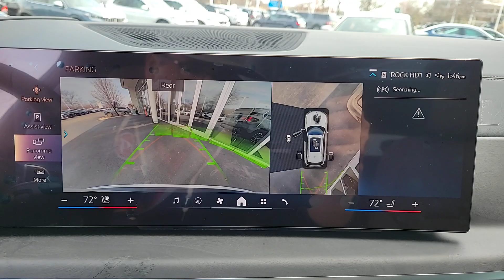2024 BMW X5 xDrive40i IL Chicago, Evanston, Highland Park, Deerfield, Northbrook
New 2024 BMW X5 xDrive40i available at Fields BMW Northfield located in 700 Frontage Rd, Northfield, IL, 60093. Servicing the Chicago, Evanston, Highland Park, Deerfield, Northbrook area.

Get acquainted with the  2024  BMW X5. The BMW X5: The inspired Sports Activity Vehicle® that set the standard for  luxury, utility, safety, and performance.  These are just some of the great options this vehicle comes with: Heated Steering Wheel
, Intelligent Auto on/off High Beams, Pre-Collision System, Lane Departure Warning, Panoramic Roof, Navigation System, Sun/Moonroof, Keyless Entry, HANDS-FREE LIFTGATE, All Wheel Drive. Spacious and refined on the inside. "Don't-mess-with-me" on the outside. Be bold. Drive the X5.